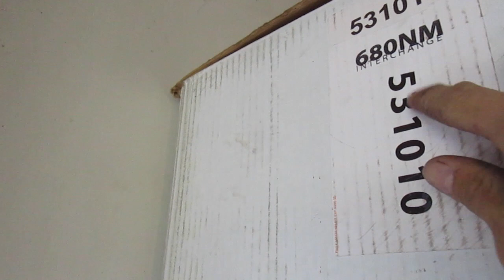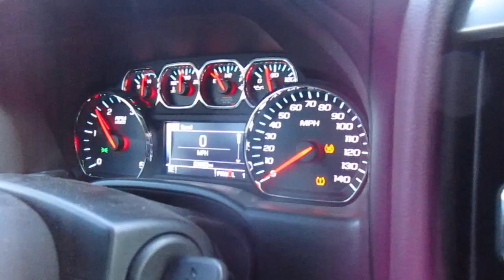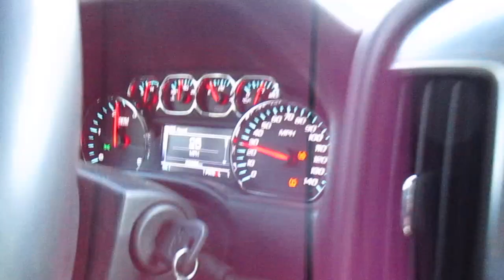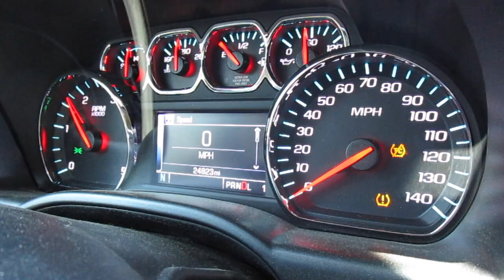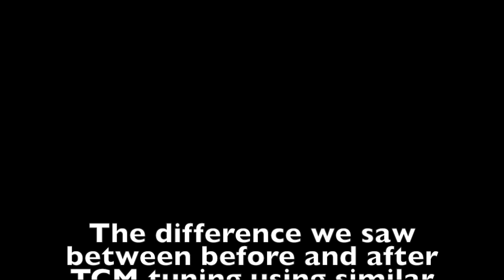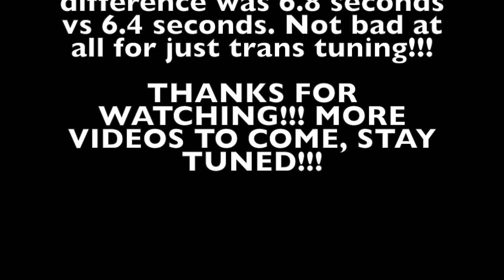L5P Duramax TRANS TUNING!!!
1998 Dodge Ram 2500 4x4
Nv4500
12v
BHAF intake filter
4" downpipe, 5" straight pipe back
Banks twin ram intake
HighTech Turbo 62/68/12
Power Driven diesel 5x14 Sac 145* injectors
19.5* timing
AFC stripped
#10 fuel plate
South Bend 3250 dual disk clutch rated for 600hp/1300 torque
Single piece driveshaft
5% tint all around and 50% on windshield

1993 Dodge W350 Cummins
Getrag 360
Free pump Mods
4" straight pipe exhaust
4"-7" tip